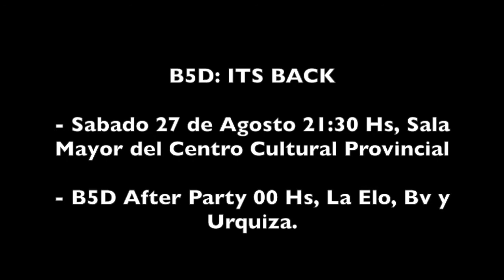Break 5how Dance: Its Back Trailer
Break 5how Dance Its Back: es el tercer Show Coreográfico organizado por la Productora King Producciones, con 30 artistas en escena, una Producción a gran escala, con Danzas Pop, Hip - Hop, Break Dance, Dancehall, Canto y Teatro, darán vida a este nuevo espectáculo. El cual nuevamente se va a llevar a cabo en la ciudad de Santa Fe, estrenando en el mes de agosto y con más funciones para disfrutar en familia.

Producción: King Producciones
Productor: Rodrigo Sabater
Director: Maximiliano Leffe
Staff:
Kevin Francezon
Cecilia Castro
Juan Cruz Peralta
Lucía Maessen
Emiliano Guipponi
Agostina Villarreal
Maximiliano Leffe
María Pía Mendicino
Stefania Roberi
Facundo Espinoza
Magalí Perezlindo
Joaquín Balza
Paula Gorostidi
Emanuel Ríos
Alejandra Vázquez
Matías Romero
Natalia Parra
Valentina Cabrera
Gabriel Kuschiuski
Briza Bruzzone
Antonella Pennisi
Emiliano Gaitán
Paula Álvarez
Martín Jarma
Juan Ignacio Bagnardi

Invitados Especiales:
Peter Casis
Emiliano Cabrera
Matías Gareis
Victoria Cuello